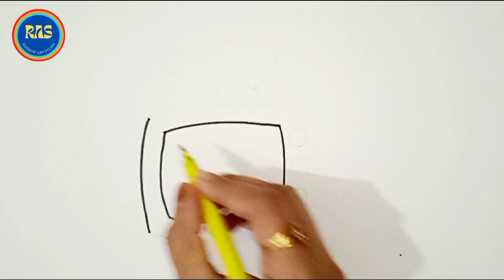How To Draw Television very easy || Simple Drawing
Learn how to draw a televison very easy step by step.

1. How to draw a television.
2. How to draw a television easy.
3. How to draw television step by step.
4. How to make a television.
5. How to draw a television set.